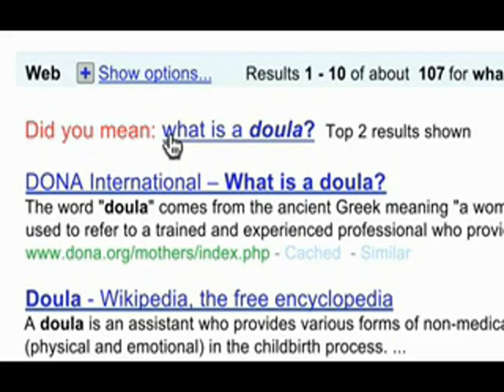Week 11 Brief Google Digital Synthesis (Tv Ads)